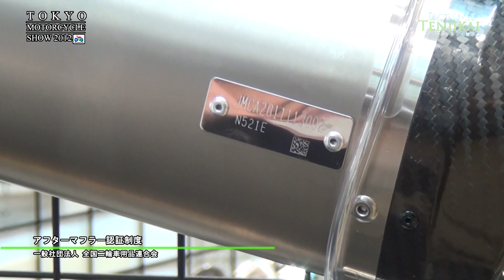Muffler Certification System - Japan Motorcycle Accessories Association